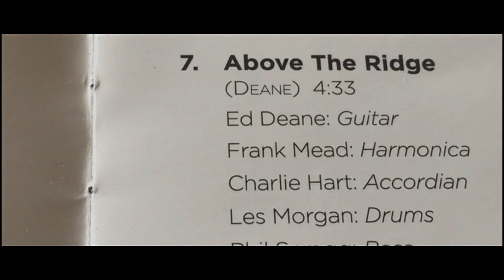Ed Deane Above the Ridge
Ed Deane plays Above the Ridge on Kilglass Lough, county Leitrim